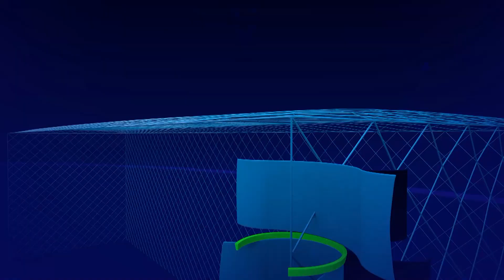Biashara United 2 -1 Tanzania Prisons | Highlights | NBC Premier League 15/03/2022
Biashara United imepata ushindi wa mabao 2-1 dhidi ya Tanzania Prisons katika mchezo wa ligi kuu ya NBC uliochezwa leo kwenye uwanja wa CCM Kirumba, jijini Mwanza.

Magoli yote mawili ya Biashara United yamefungwa na Deogratius Judika Mafie dakika ya 26 na 34 huku Prisons wakijipatia bao lao kupitia kwa Ezekiah Mwashilindi